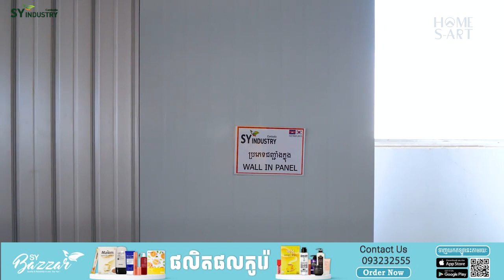សួរស្ដីពុកម៉ែបងប្អូនលេីវិស័យសាងសង់ជាទីរាប់អាន ថ្ងៃនេះខ្ញុំសូមណែនាំក្រុមហ៊ុនរបស់កូរ៉េ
Coming soon our SY Bazzar the e-commerce marketing from South Korea in Cambodia